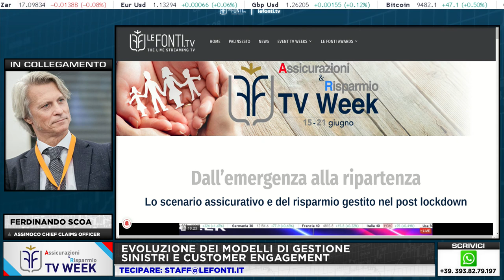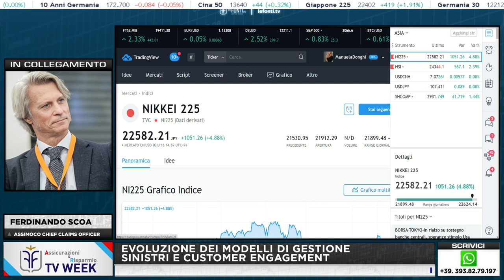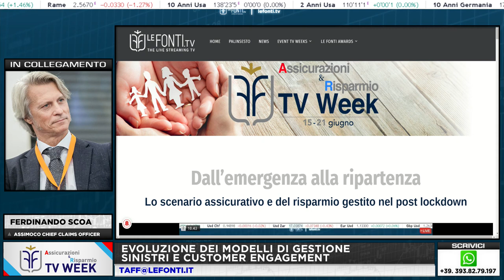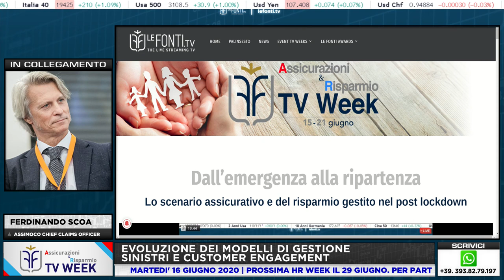EVOLUZIONE DEI MODELLI DI GESTIONE SINISTRI - con Scoa, Trementozzi, Odorico, Tusa, Giordano